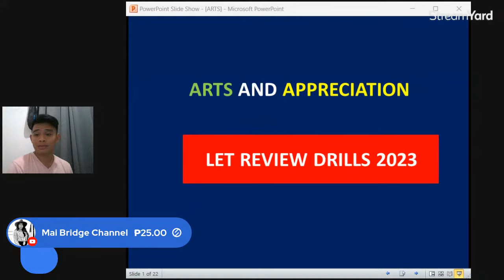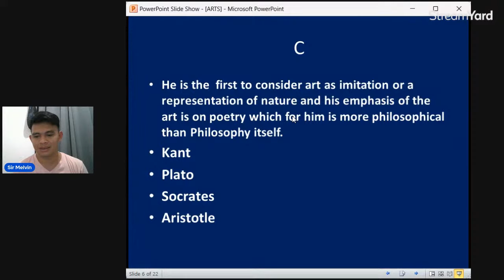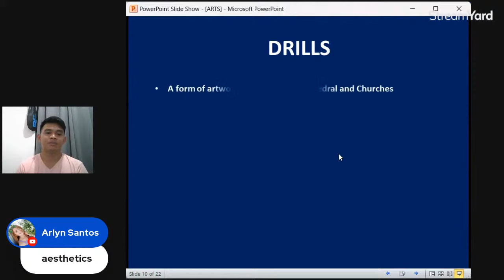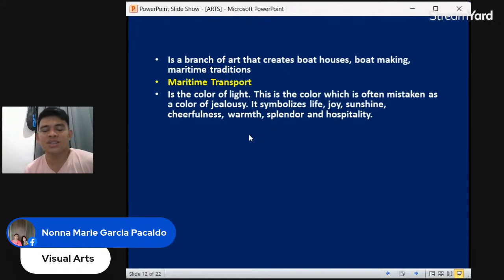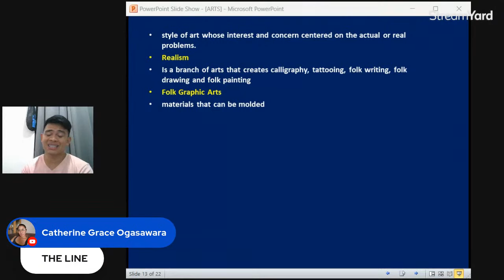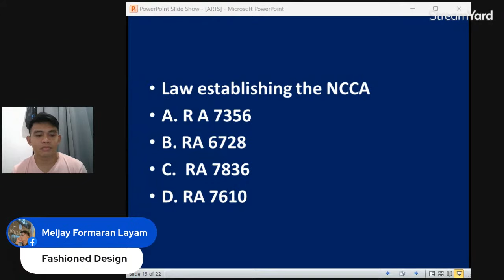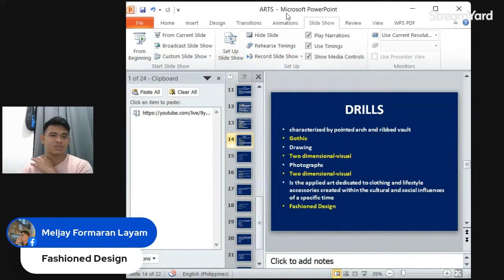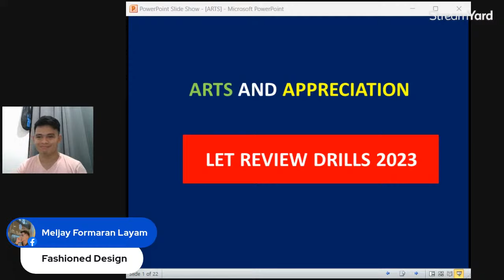ART APPRECATION LET REVIEW DRILLS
ARTS AND APPRECATION LET REVIEW DRILLS